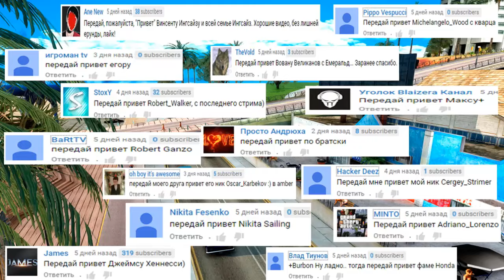[DIAMOND] АЛЬКАТРАС.БОЙТЕСЬ МЕНЯ,ЗЕКИ.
ОТКРОЙ ОПИСАНИЕ,БРО)
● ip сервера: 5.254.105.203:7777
● Мой ник: John_Burbon
▰▰▰▰▰▰▰▰Полезное▰▰▰▰▰▰▰▰